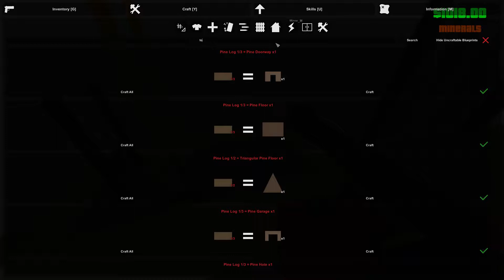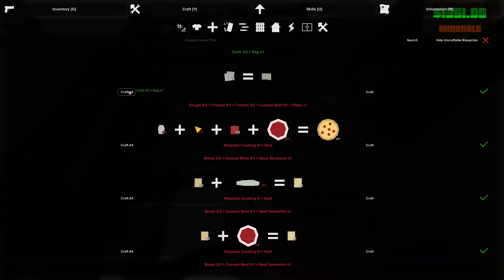lets play Unturned PVE With Minor_M Part 3